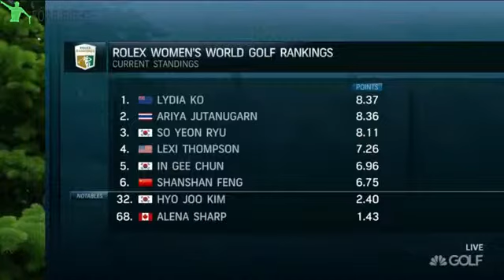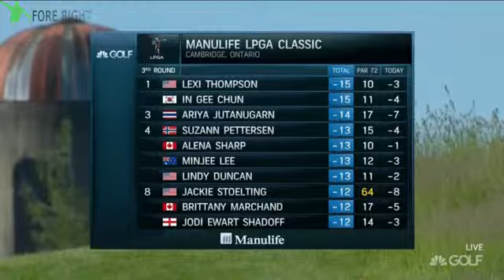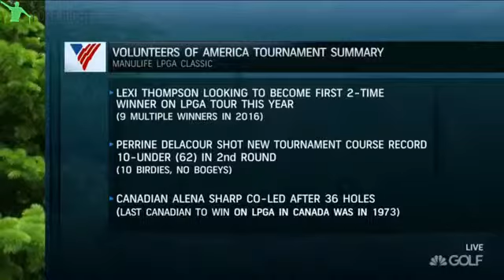2017 LPGA Manulife ~ Round 3 (Part 1/2)